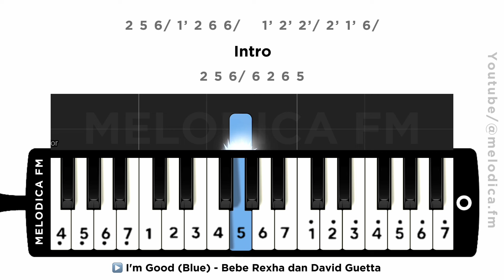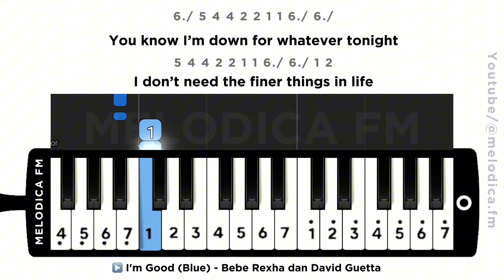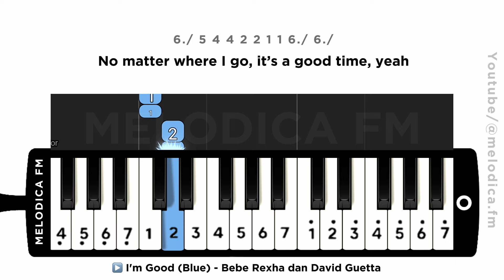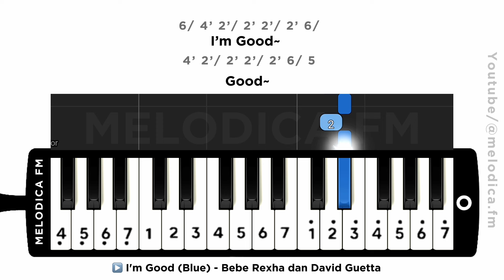Im Good (Lembu Dah Beli Dah Belah) | Easy Pianika Tutorial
I'm Good (Blue) - Bebe Rexha dan David Guetta

Intro :

6/ 2 5 6/ 1’ 2 6 6/    1’ 2’ 2’/ 2’ 1’ 6/
2 5 6/ 1’  2 6 6/   1’ 2’ 2’/ 2’ 1’ 6/

2 5 6/ 1’ 2 6 6/    1’ 2’ 2’/ 2’ 1’ 6/
2 5 6/ 6 2 6 5

6 6/  5 6/ 1’ 1’ 6 6/
1’ 2’ 2’/ 2’/ 2’ 1’ 6/   5 6/ 1’ 1’ 6 6/
1’ 2’ 2’/  2’ 1’ 6/    5 6/ 1’ 1’ 6 6/
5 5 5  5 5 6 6/   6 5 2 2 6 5

6 6/  5 6/ 1’ 1’ 6 6/
1’ 2’ 2’/ 2’/ 2’ 1’ 6/   5 6/ 1’ 1’ 6 6/
1’ 2’ 2’/  2’ 1’ 6/    5 6/ 1’ 1’ 6 6/
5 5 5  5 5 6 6/   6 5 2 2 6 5

1’ 2’ 2’/  2’ 1’ 6/    5 6/ 1’ 1’ 6 6/
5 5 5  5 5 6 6/   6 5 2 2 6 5
2 5 6/ 1’ 2 6 6/    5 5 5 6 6/ 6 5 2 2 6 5

6./ 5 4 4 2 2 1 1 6./ 6./
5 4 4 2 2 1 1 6./ 6./ 1 2
6./ 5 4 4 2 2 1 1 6./ 6./

6./ 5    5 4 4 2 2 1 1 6./ 6./
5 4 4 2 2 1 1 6./ 6./ 1 2
6./ 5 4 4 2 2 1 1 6./ 6./

6 6/  5 6/ 1’ 1’ 6 6/
1’ 2’ 2’/ 2’/ 2’ 1’ 6/   5 6/ 1’ 1’ 6 6/
1’ 2’ 2’/  2’ 1’ 6/    5 6/ 1’ 1’ 6 6/
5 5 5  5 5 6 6/   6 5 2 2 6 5

5 6 6/   2 5 6/ 1’ 2 6 6/    1’ 2’ 2’/ 2’ 1’ 6/
2 5 6/ 1’  2 6 6/   1’ 2’ 2’/ 2’ 1’ 6/
2 5 6/ 1’ 2 6 6/    1’ 2’ 2’/ 2’ 1’ 6/ 2 5 6/ 6 2 6 5

6/ 4’ 2’/ 2’ 2’/ 2’ 6/
I’m Good~
4’ 2’/ 2’ 2’/ 2’ 6/ 5
Good~

6/ 4’ 2’/ 2’ 2’/ 2’ 6/
I’m Good~
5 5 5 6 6/  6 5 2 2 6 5

​⁠ ​⁠ Requested by : ​​⁠​⁠​⁠​⁠ ​⁠ ​@DudiDidu-b3i & @Miaaww2024